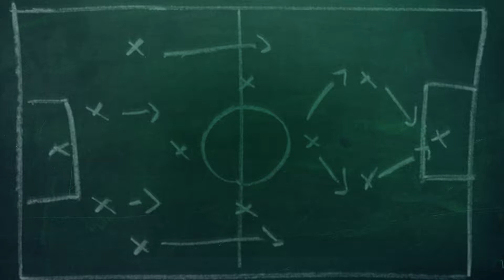El Subcomandante Marcos y el Inter - Futbol y Politica